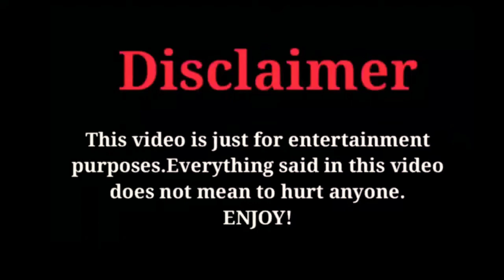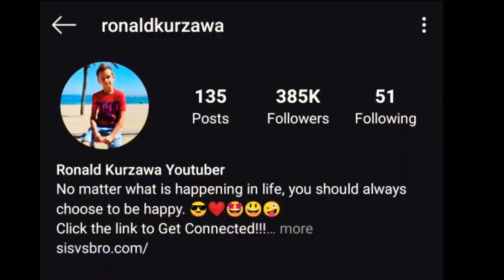RonaldOMG (Sis VS Bro) Lifestyle, Biography, Networth, House, ronaldomg FactsWithBilal 2020